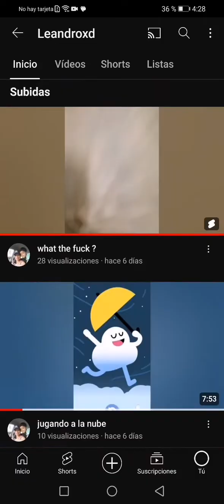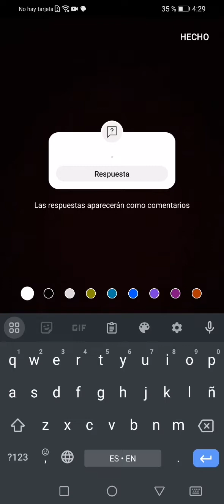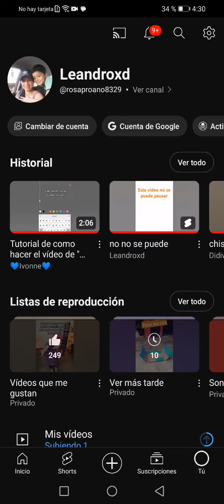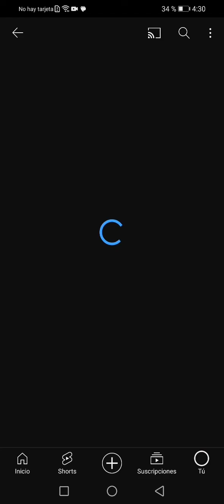aquí está el tutorial chicos